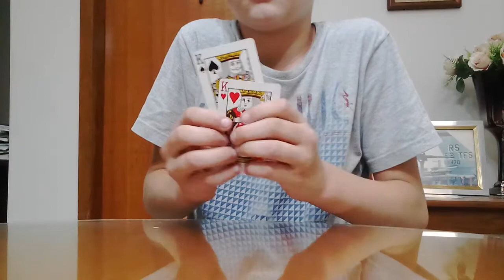Magica das 3 cartas!REVELADA!